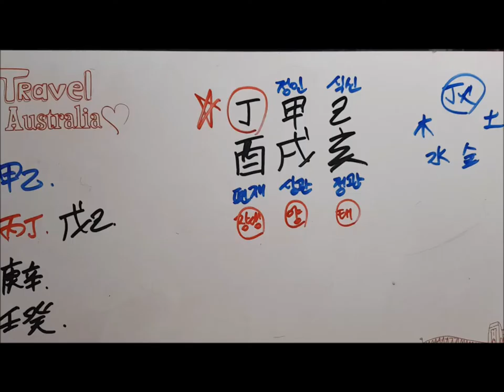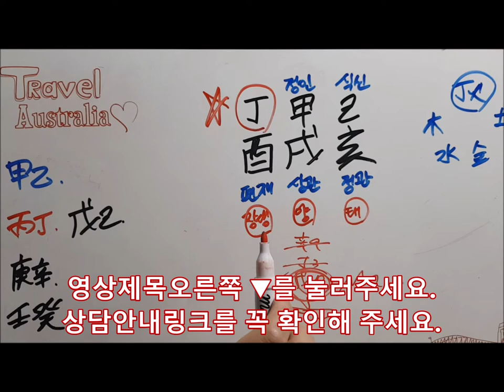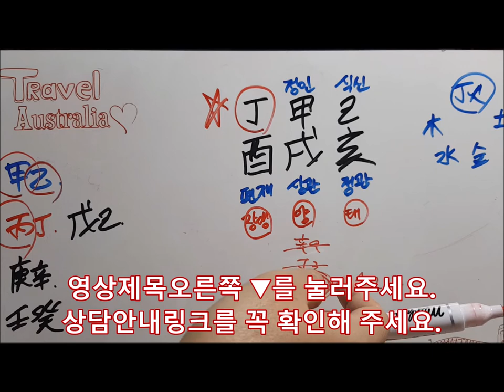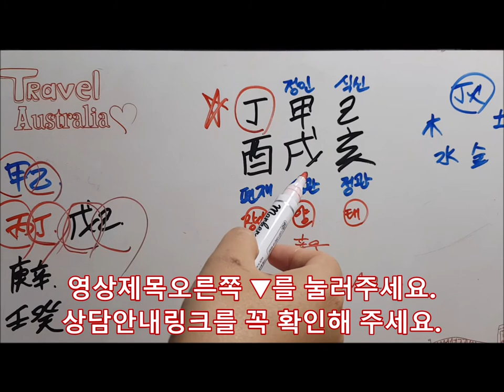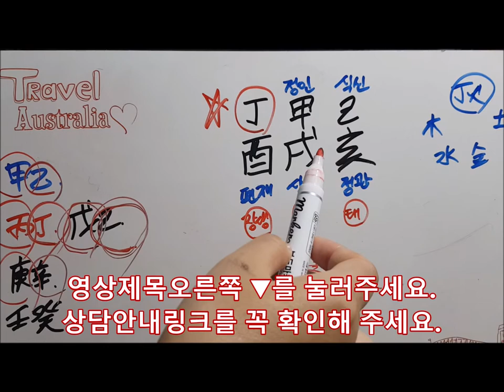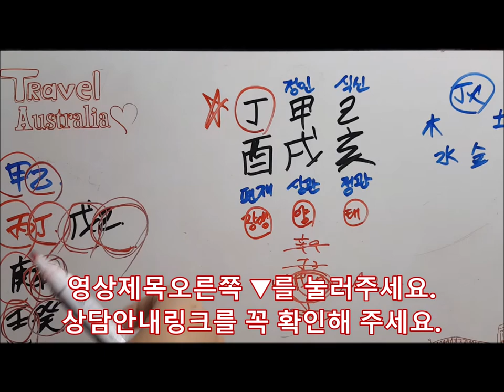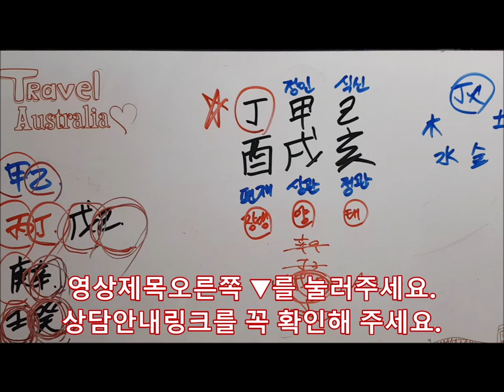[오늘의 운세]2019년 10월27일 일요일 정유일(丁酉日)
[Professional Psychics]

▷kakaotalk id : fishbun
▷wechat id : fishbun80 (中國用)